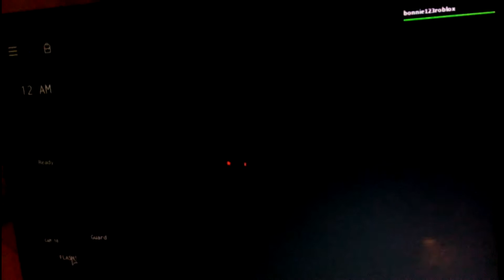My Edited Video